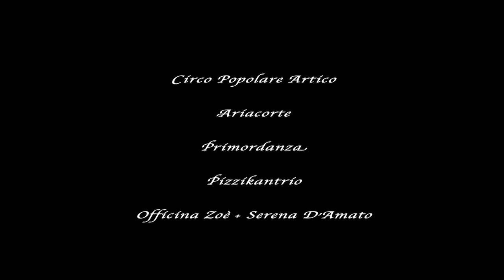PEPERONCINO NIGHT! 27 GIUGNO 2015 MILANO!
Questo è Peperoncino Night!
Musica, Danza, Contaminazioni,  Gente e Enogastronomia.